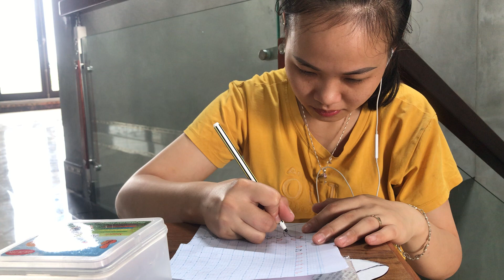Hướng dẫn cách làm chiếc bát ăn cơm bằng giấy tái chế | THE CONG HANDMADE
Hướng dẫn cách làm chiếc bát ăn cơm bằng giấy tái chế.
Kênh chuyên làm những video về đồ Handmade